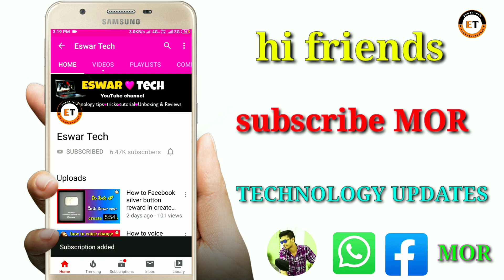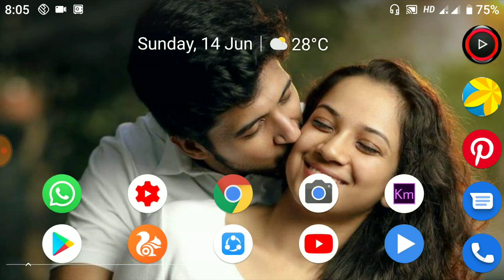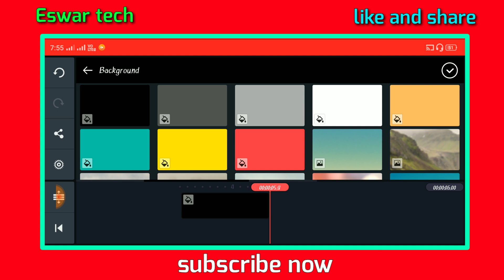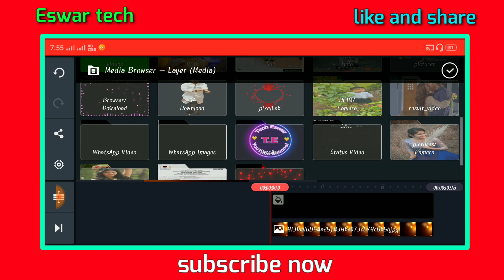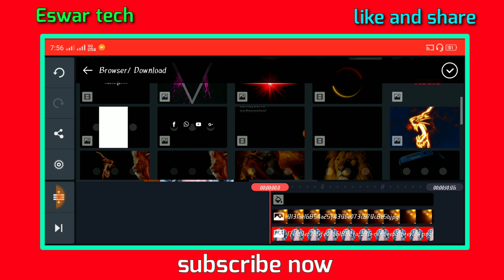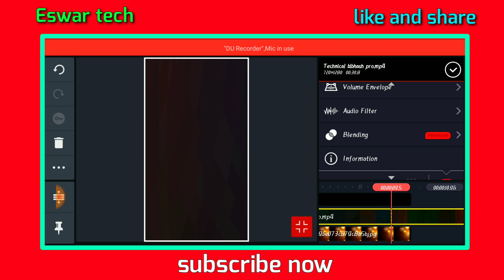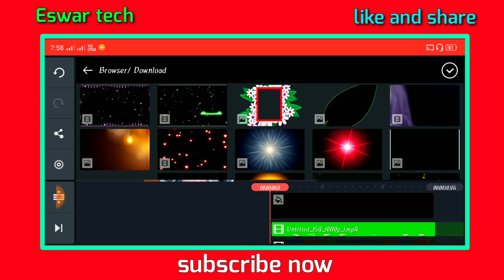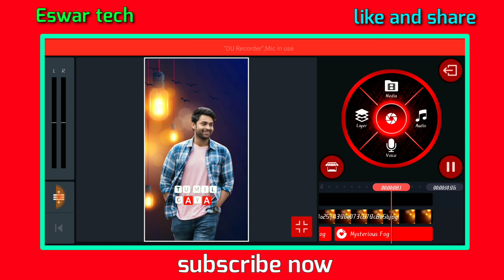How to full screen lyrical editing videos for WhatsApp lyrical editing videos with kinemaster Telugu